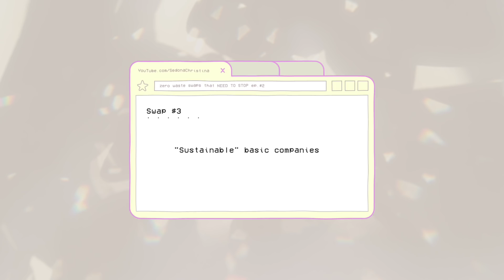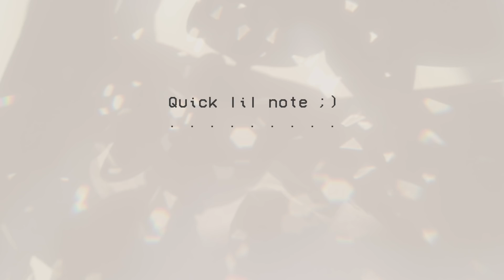"Zero Waste" Swaps That NEED TO STOP #2 | controversial anti-haul & greenwashing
Another lil vid in this series about greenwashing :)

🧚‍♀️ Timestamps:
00:00 Intro & Chat
03:27 Disclaimer lol
03:57 Eco Anxiety
04:43 Swap one
06:31 Swap two
09:56 Swap three
14:34 Swap four
16:30 Swap five
18:00 Swaps lead to...
19:04 Important Conversation!
22:32 Closing Important Notes :)

Thank you for being YOU! ♡ The world needs your deliciousness xo